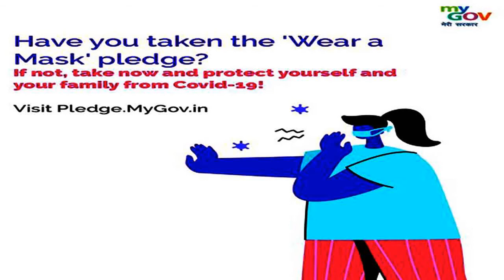8d Heart Touching Flute Music| Radha Krishan Best Flute Music| No Copyright Music | bdl 1tv,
Music Credit - NCM
Wowitstelugu.blogspot.com
My Admin FaceBook Groups:
My FaceBook Pages:
Educated Unemployees Association: